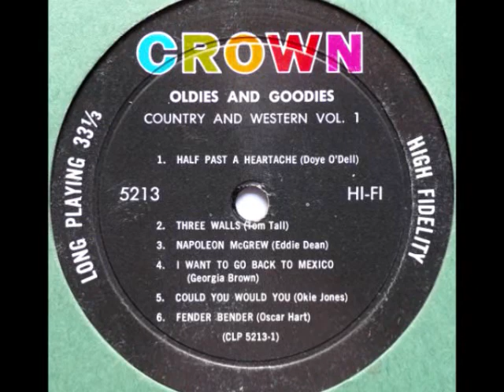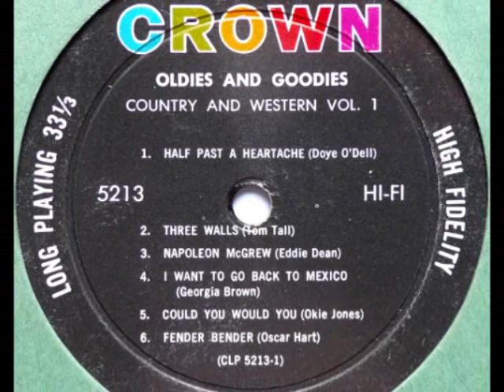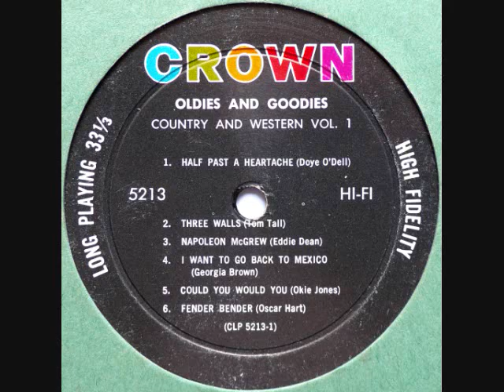I Want To Go Back To Mexico ~ Georgia Brown w The Whippoorwills (1960)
I Want To Go Back To Mexico ~ Georgia Brown w/ The Whippoorwills (1960) Sage # 45-331 -
The flip side of, Mallorca
(* also: "Oldies & Goodies - Country & Western vol. 1"  (1961) Crown LP # CLP 5213)